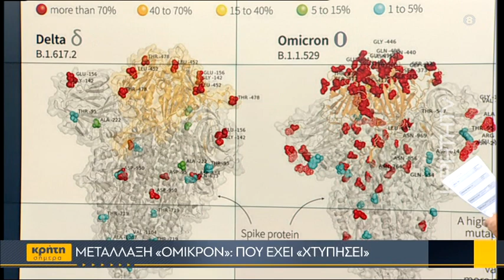Όλα όσα πρέπει να γνωρίζουμε για τη μετάλλαξη «Όμικρον»